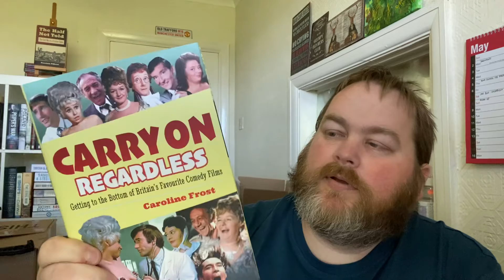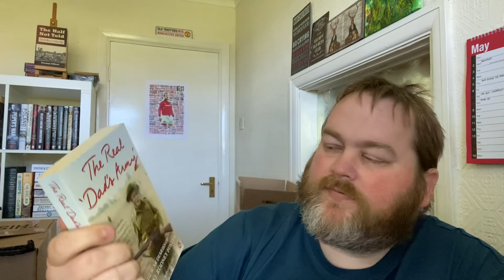Weekly Reads No.5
Apologies for the slightly abrupt ending only I heard someone knock at the front door and I had mentally decide whether to cut the video slightly short, and answer the door or refilm it again.

😎Thank You to my BuyMeACoffee.com members for your generosity!! 😎

Amazon Wishlist